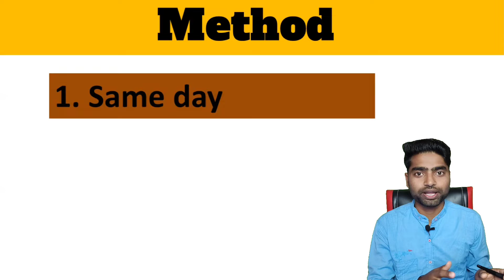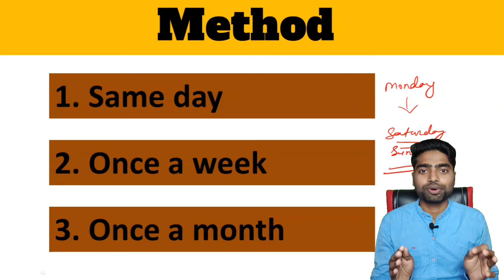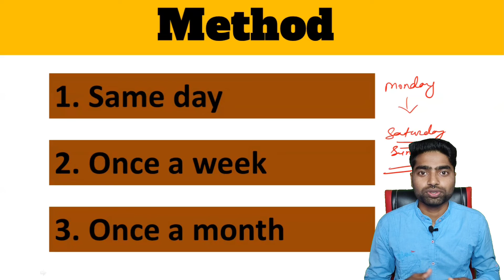रिविज़न कैसे करे ? | Revision करने के 3 Steps. Revision kaise kare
In this video I wana tell you that how you are remember anything with Revision and also the method of Revision.
The power of Revision.